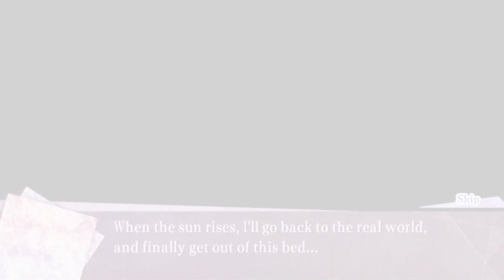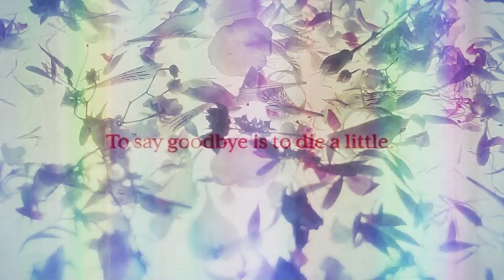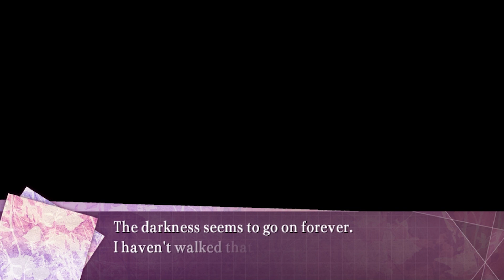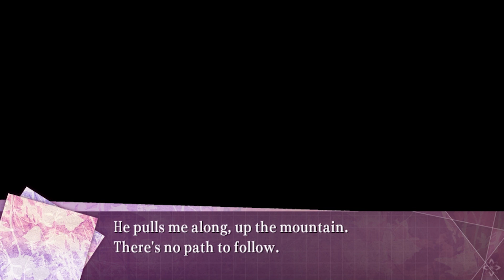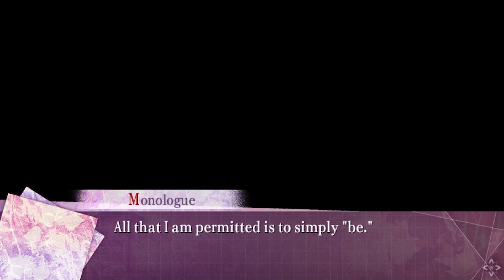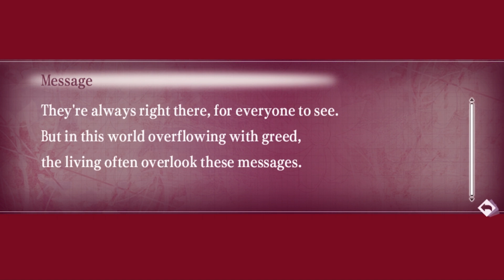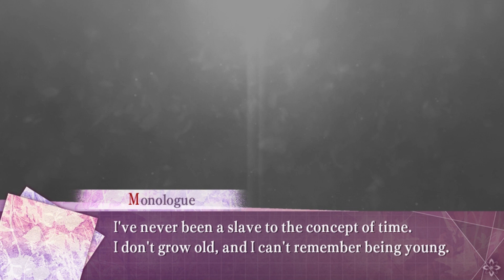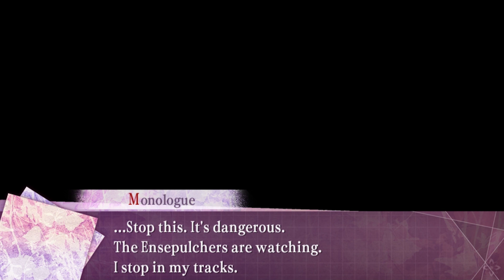Spacey Plays | 7'Scarlet | Part 31